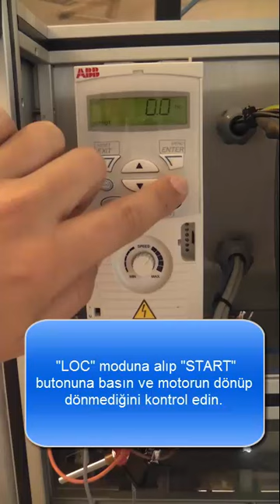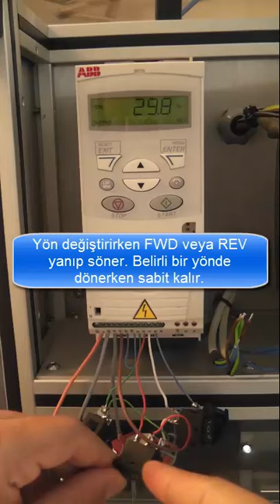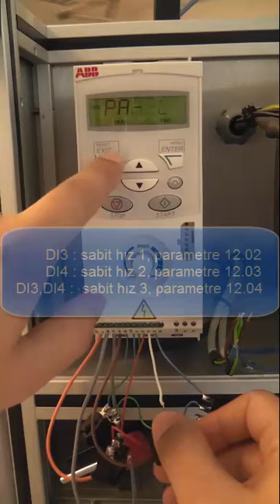ACS150 Standart Makro (potansiyometre ile hız kontrolü)